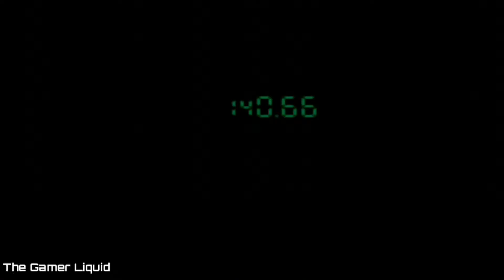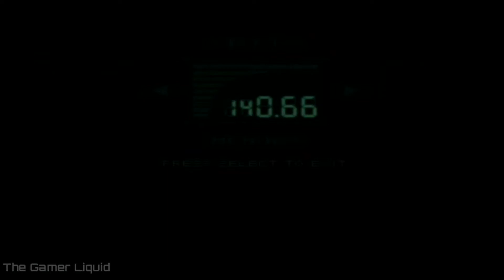Metal Gear Solid Integral: Secret Codec Number 2 ( Zanzibar Breeze)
Heres's the second secret codec number enjoy the Zanzibar Breeze Theme!